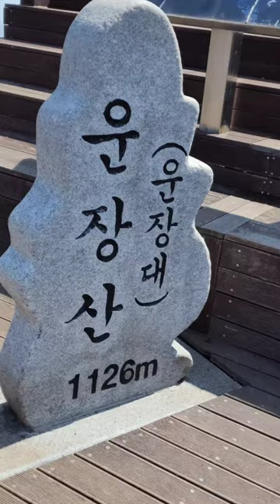운장산 칠성대 눈풀꽃